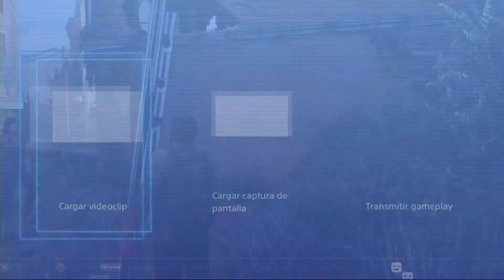The Last Of Us: Remasterizado - Walkthrough #2 - HD ESPAÑOL LATINO